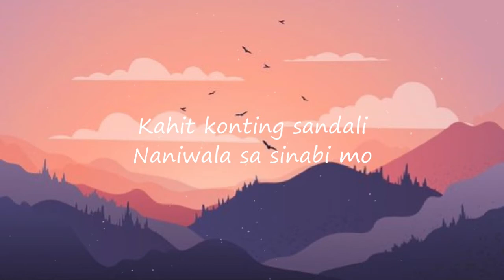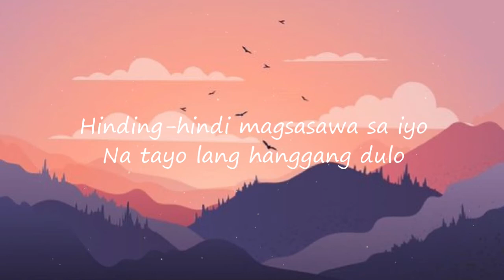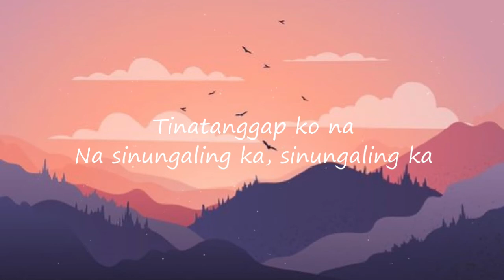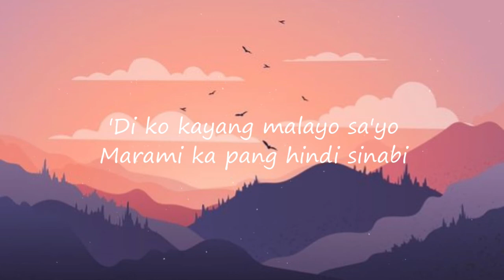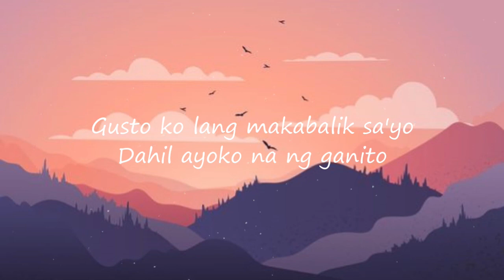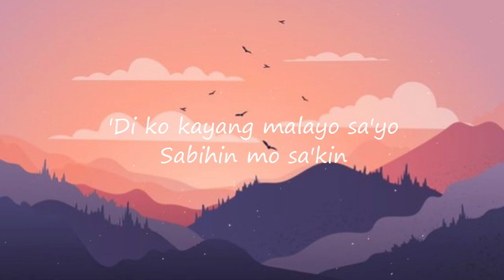Ace Banzuelo - Malayo (Lyrics)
Title: Malayo
Artist: Ace Banzuelo

Sabihin mo sa'kin
Kung saan ako nagkamali
At bakit pinipilit ko pang ibigay ang lahat
Kahit ako'y 'yong ipinagpalit
Sabihin mo sa'kin
Kung meron pang nalalabi
Na pagkakataong muling mayakap ka nang mahigpit
Kahit konting sandali
Naniwala sa sinabi mo
Hinding-hindi magsasawa sa iyo
Na tayo lang hanggang dulo
Oh oh oh, aaminin ko
'Di ko kayang malayo sa'yo
Ayoko nang, muling mabuhay pa
Kung pati sarili, niloloko
May dumating pero 'di tulad mo
Dati-rati'y gabi-gabi magkikita
Sa tagpuang iba na ang magkasama
Tinatanggap ko na
Na sinungaling ka, sinungaling ka
Bakit 'di tayo paborito ng tadhana
Kahit anong pilit ko pa
Gusto ko lang makabalik sa'yo
Dahil ayoko na ng ganito
Marami ka pang hindi sinabi
(Oh oh oh) Paulit-ulit nalang, lalayo, lalapit
(Oh oh oh) Nagmistulang multuhan ang pangyayari
Kung ang panalangin ko'y maging sa'yo
Sana naman ipinaglaban mo
'Di ko kayang malayo sa'yo, oooh
Oooh ooh oh
Sabihin mo sa'kin
At kahit ipinipilit ko pang ibigay
Ang lahat Hinding-hindi ka ipagpapalit

None of these images, music & videos were created/owned by us.

Making money by just browsing on net or just running your computer